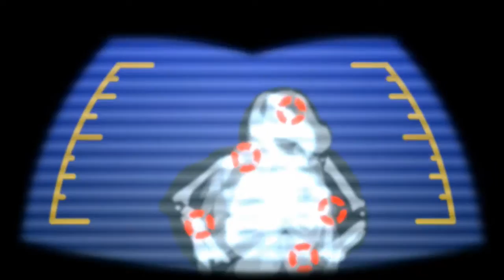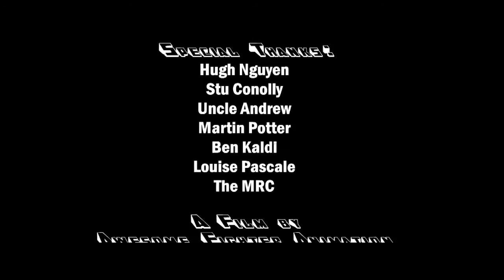Cartoon | Awesome Fighter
When you're being tormented by a bully, a little thing like having no powers doesn't stop you from becoming the world's most amazing anime hero!

Awesome Fighter was our first movie made under the banner of Awesome Fighter Animations. In 2008 we applied for the Digitopia: Animation Initiative, a program put on by the Media Resource Centre. We were lucky enough to have our script selected and worked very hard (and lost an obscene amount of sleep) to animate and complete the film.

The project was created using a mash-up of 2D and 3D animation. Previous projects of ours were restricted to just 2D and we wanted to try something new. We recruited some 2D animators to create the backgrounds and placed our 2D animation into 3D environments. A technique we got the hang of a little further down the track.